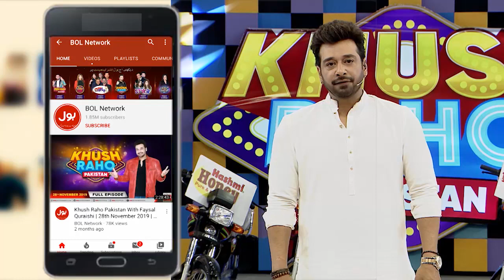Shift The Ball By Hardboard | Khush Raho Pakistan | Faysal Quraishi | Instagramers Vs TickTockers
Shift The Ball By Hardboard | Khush Raho Pakistan | Faysal Quraishi | Instagramers Vs TickTockers | BOL Entertainment